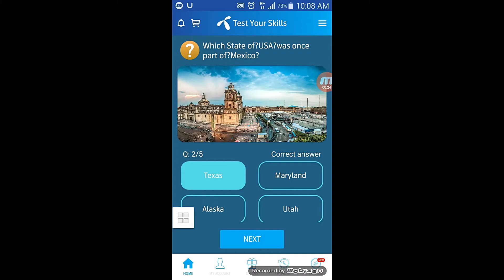Which city is known as the Big Apple ?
my Telenor
7 June 2020 my telenor
7 June 2020 my Telenor answers
7 June 2020 my telenor app
7 June 2020 telenor
7 June 2020 telenor answers
7 June answer
7 June answers
7 June my telenor
7 June my telenor answers
7 June my telenor app
7 June my telenor app questions
7 June my telenor question
7 June my telenor questions
7 June question
7 June question answer
my telenor app 7 June
my telenor skill today
question answer
telenor 7 June 2020
telenor answer
telenor app
telenor question
telenor questions
telenor questions 7 June 2020
telenor quiz
telenor skill
telenor skills
telenor today
today question
today questions
today telenor
today telenor questions 7 June
today telenor questions and answers
today telenor questions answer

دستبرداری:
کاپی رائٹ ایکٹ 1976 کی دفعہ  107 کے تحت حق تصنیف ، تنقید ، تبصرے ، خبروں کی رپورٹنگ ، تعلیم ، اسکالرشپ ، اور تحقیق جیسے مقاصد کے لئے "منصفانہ استعمال" کے لئے الاؤنس دیا گیا ہے۔ منصفانہ استعمال کاپی رائٹ قانون کے ذریعہ اجازت کا استعمال ہے جو دوسری صورت میں خلاف ورزی ہوسکتا ہے۔ غیر منفعتی ، تعلیمی یا ذاتی استعمال کے مناسب استعمال کے حق میں توازن تجویز کرتا ہے۔

تعاون کرنے کے لئے شکریہ :)
ہمارے ساتھ رہو :)